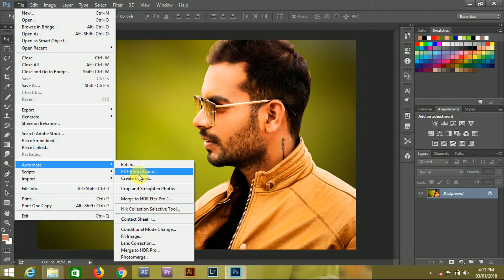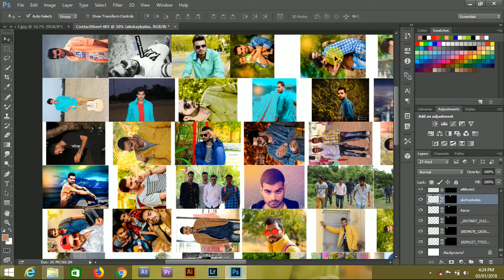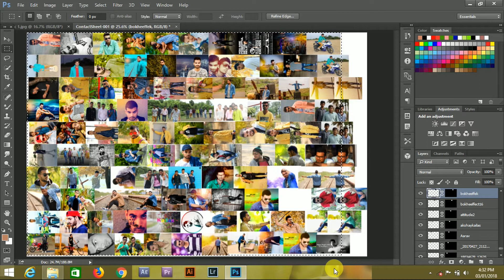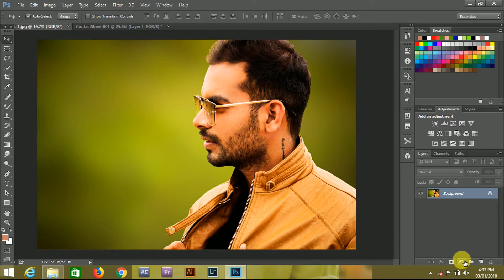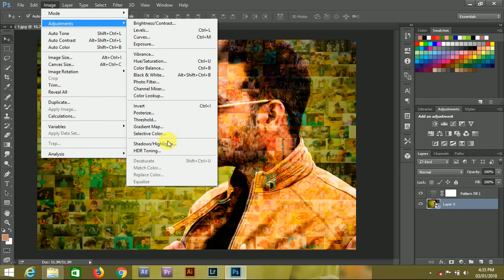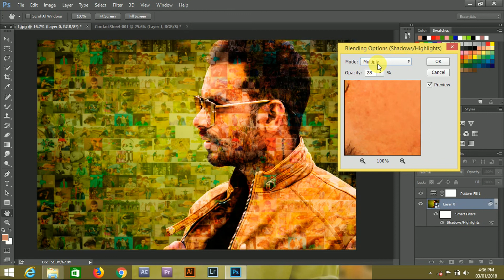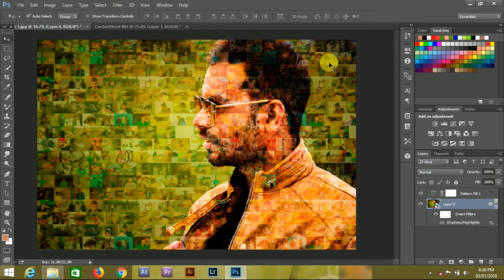How To Create A Beautiful Mosaic Photo In Photoshop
Hi, friends today in this tutorial I,ll show you how to create a photo beautiful mosaic effect in Photoshop.
Create a beautiful photo mixing effects in Photoshop cs6. Follow my instructions and see the same result and make a supper mixing mosaic picture.

More videos coming soon now plz watch